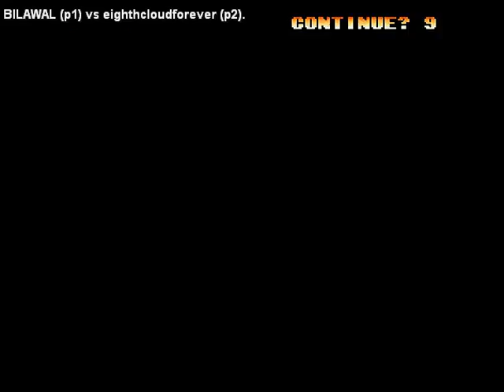BILAWAL.VS.EIGHTHCLOUDFOREVER.30.vs.30 kof 97 great match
M.Bilawal kof 97 pakistani great players

figtcade emulator
the king of fighter 97